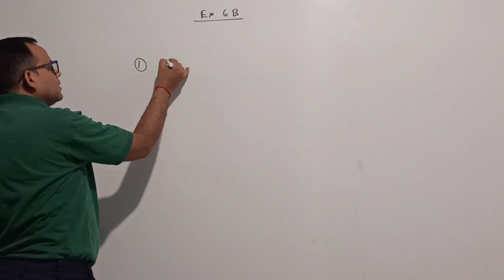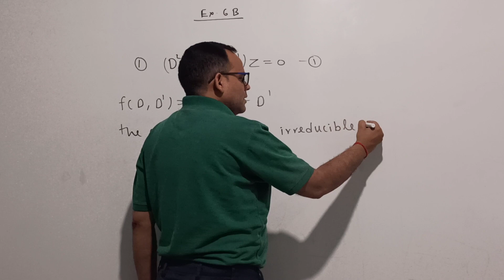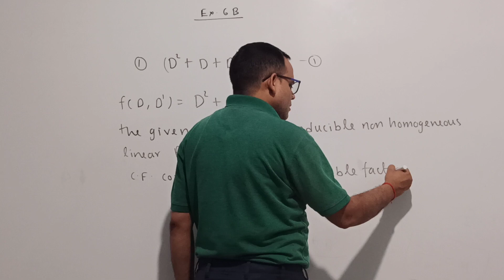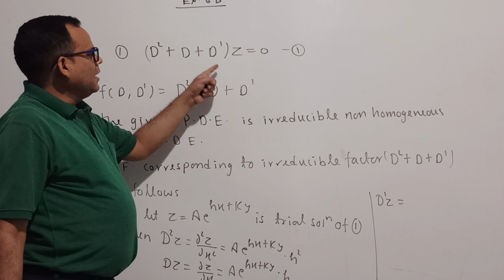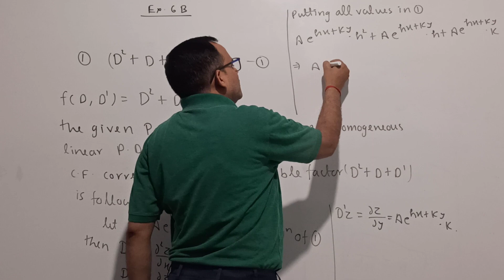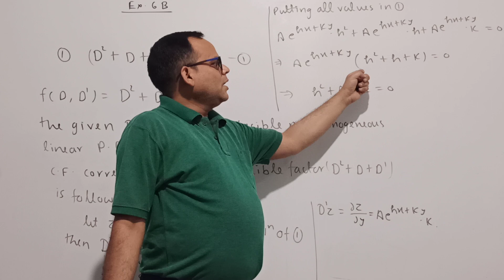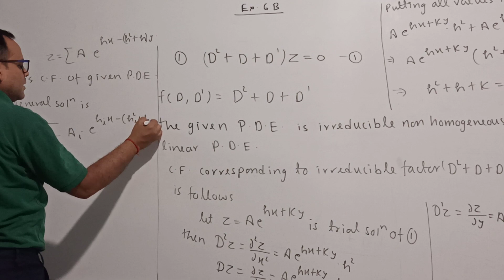Lecture 2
Question based on irreducible non homogeneous partial differential equations